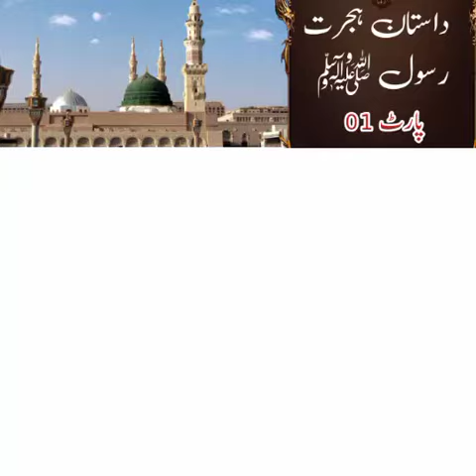Daastan Hijrat e Rasool Sw | Beautiful Bayan 2023 |Best Bayan 2023 | Bhot Khob Sorat Bayan